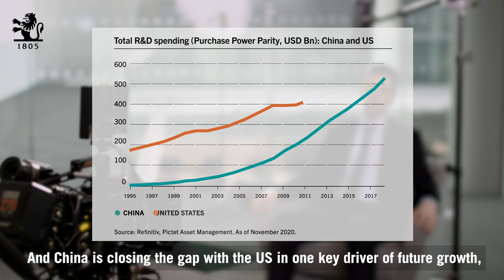What's China's advantage in research and development?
China is closing the gap with the US in one key driver of future growth: research and development spending. This, in our view, will put China at an advantage in areas like clean energy and fintech. Luca Paolini, Chief Strategist at Pictet Asset Management, analyses what China's R&D spending means for long-term investors.